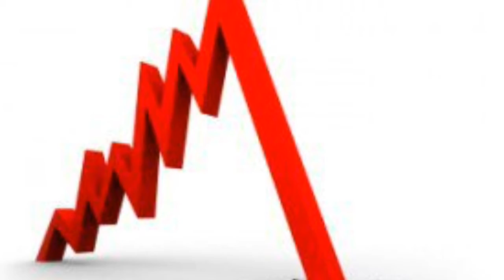Tech Tuesday's w/Head Professional Cameron Morton